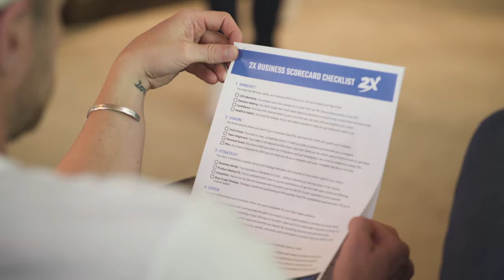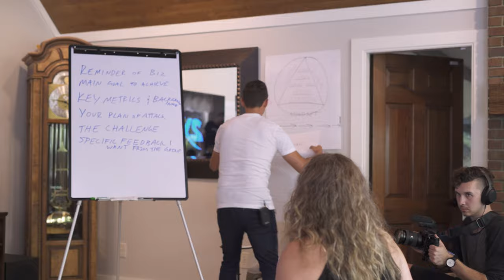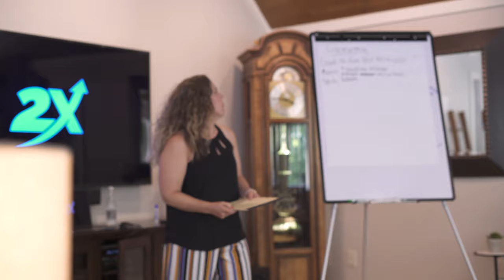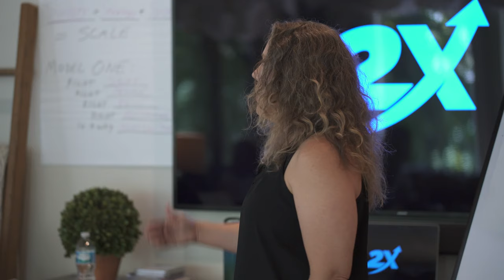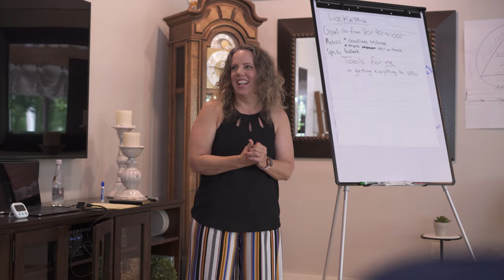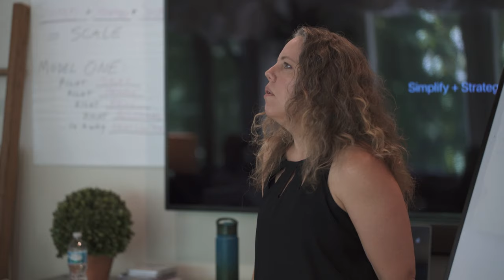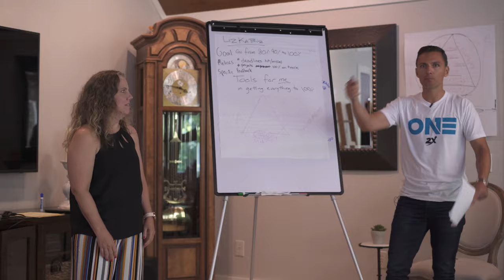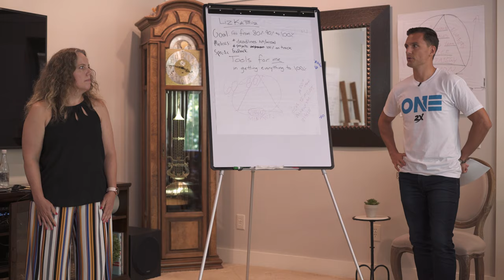Shift Your Mindset, Double Your Business - Liz Cox - From 6 to 7 Figures: Episode 7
🔥 Shift Your Mindset, Double Your Business 🔥

As an entrepreneur, it’s easy to start things.

New tools...
New tactics…
New projects...
New ventures…

But it’s wayyy more difficult to drive them to completion…

Even though that’s where the real money is!

We help entrepreneur Liz Cox get to the core of a common mindset challenge holding her back (much like it is for a lot of business owners)...

So she can EXPLODE her growth into 7 figures per year!

Check out this episode of ‘From 6 to 7 Figures’...

And see the full breakdown of our top 3 lessons for this video here:

And check out all of the ‘From 6 to 7 Figure’ video series